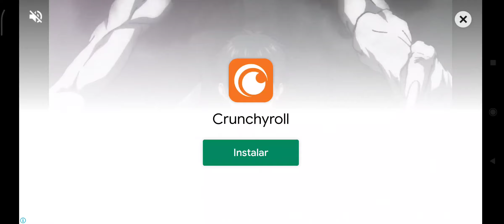Stumble guys para mancos :v